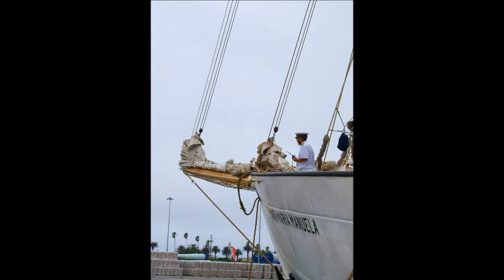Chegada do “Santa Maria Manuela” ao Porto de Aveiro – VÍDEOFOTO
Vídeo com 48 fotografias reportando a chegada, esta quinta-feira, 4 de Agosto de 2016, ao Porto de Aveiro, do emblemático veleiro “Santa Maria Manuela”, para participar no “Ílhavo Sea Festival”.
REPORTAGEM FOTOGRÁFICA
CONSCIENTE – Produções Audiovisuais e Multimédia Lda

Visite também os recursos da Comunidade Portuária de Aveiro na web:
ÁUDIO:
Cha Capella - Jimmy Fontanez; Media Right Productions

783apa